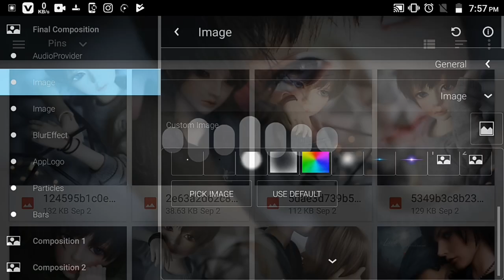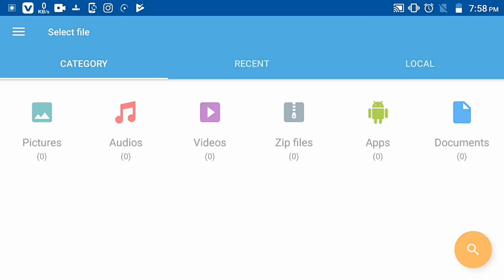Beat Template Tutorial In AVEE PLAYER | Ishakkt tech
Image:-Pinterset.com